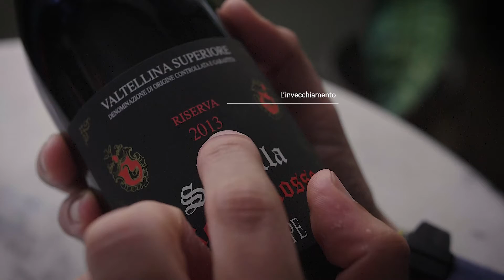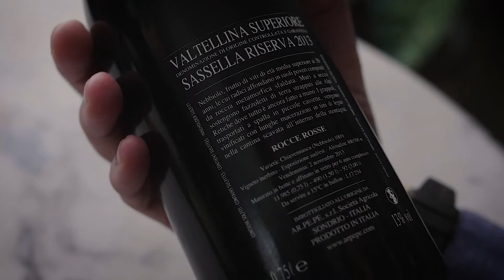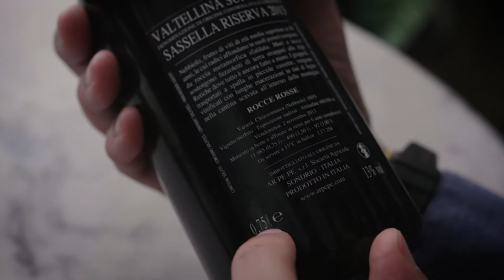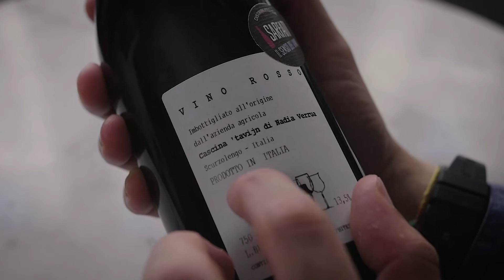Come leggere un'etichetta | Tannico How-to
Aldilà dell'estetica, sulle etichette del vino ci sono alcune informazioni che possono tornarci utili.

(*) La promozione è valida solo in Italia e per i clienti non ancora iscritti a Tannico.it. Lo sconto del 15% è utilizzabile solo per il primo acquisto.